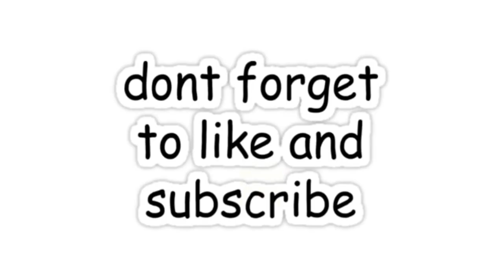DIY KNOTTED HANGING MASON JAR | Home Decor Ideas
Today we are back with a Pinterest DIY! I’m so excited for this video.

These quick and easy cotton String Lanterns make the perfect outdoor decor! All you need is just string, glass jars or mason jars, and scissors!

This DIY is a perfect outdoor decor. Lights make an outdoor space so cozy and inviting. These hanging candle holders are so simple to make. The only skill you need is tying a knot. When you done hang the lantern to a tree branch and... TaDA

I will see you soon with more ideas^^

LOVE & LOVE...!